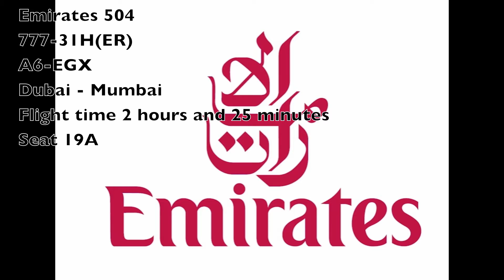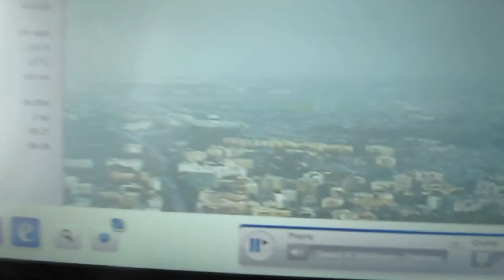EK 504 | Dubai - Mumbai | 777-31H(ER) | A6-EGX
FLIGHT DETAILS:

Flight No: EK 504 (Dubai - Mumbai)

Flight time: 2 hours and 25 minutes

Seat: 19A (Economy)

A/C: Boeing 777-31H(ER)

Registration: A6-EGX

©PlaneDude999